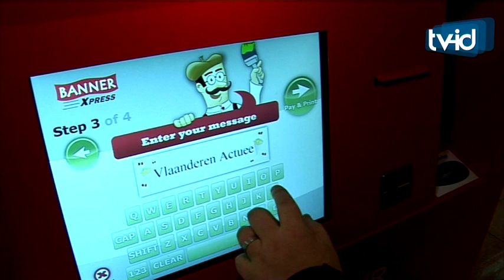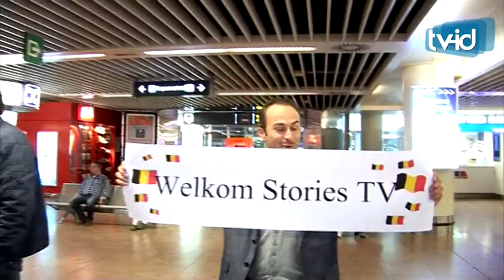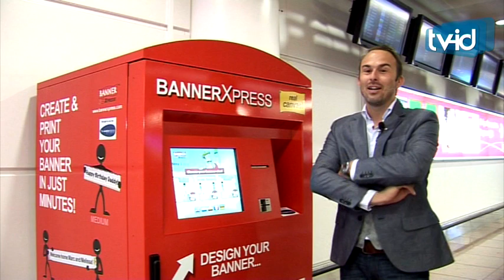Op Brussels Airport staat de 'BannerXpress'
Op de luchthaven in Zaventem staat in de aankomsthal een nieuwe machine.
Niet de zoveelste automaat om geld uit de muur te halen. Maar wel een machine waar je snel eigen eigen gemaakt spandoek kan laten uitrollen.  Met de BannerXpress verwelkom je vrienden en familie op een héél aparte manier. In minder dan vijf minuten heb je je eigen spandoek.
Brussels Airport heeft hiermee een Belgische primeur te pakken.